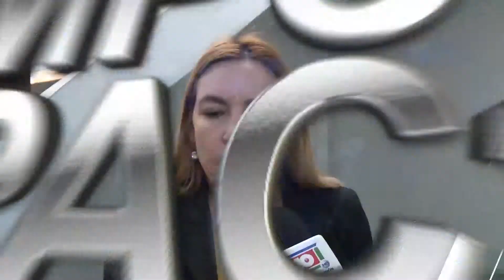REGISTRA DURANGO UNA TASA DE DESOCUPACIÓN DEL 4.4%, LA QUINTA MÁS ALTA DEL PAÍS EN AGOSTO